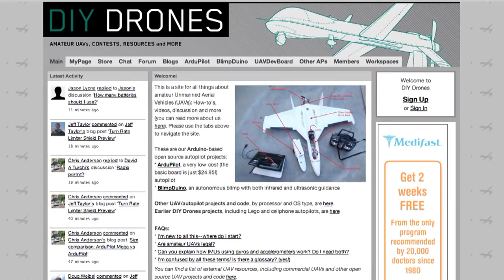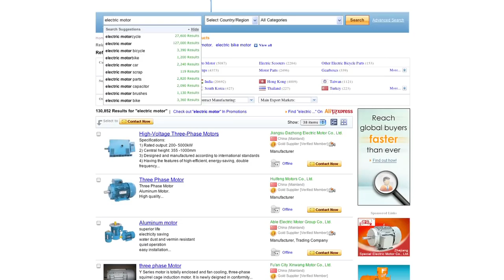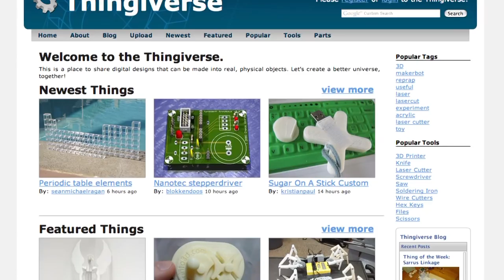Atoms Are the New Bits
In an age of open source, custom-fabricated, DIY product design, all you need to conquer the world - and to profit - is a brilliant idea.  Welcome to the next Industrial Revolution.